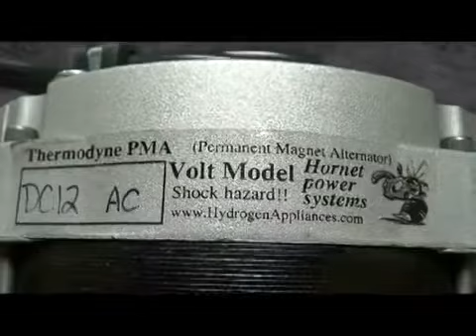THERMODYNE SYSTEMS MAXCORE AVENGER DC12 PMA